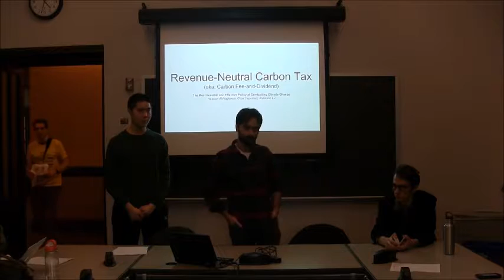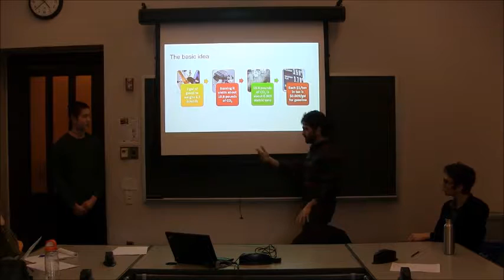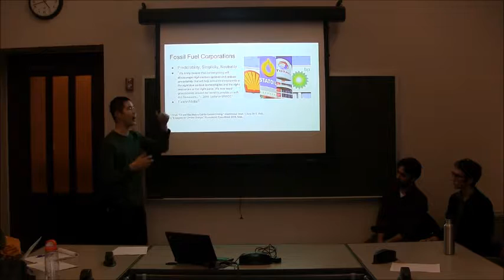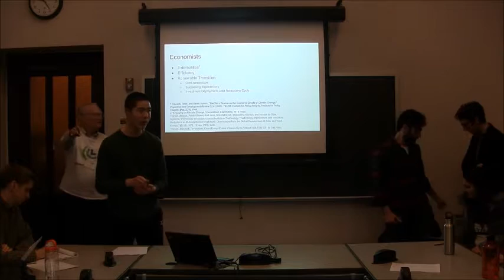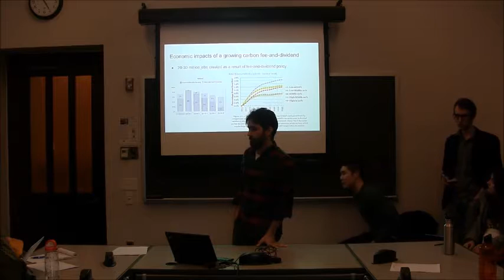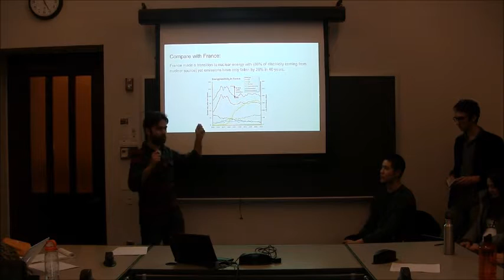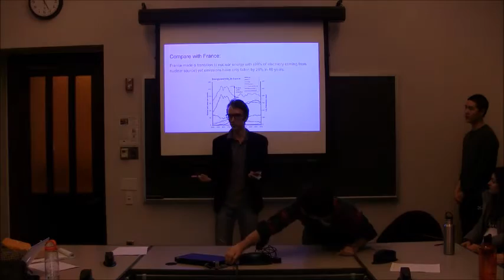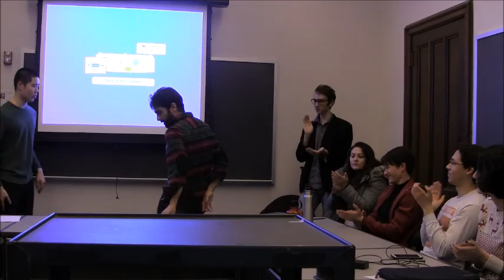Revenue-neutral Carbon Tax-March 6 Teach-In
Title: Revenue-neutral Carbon Tax: The Most Feasible and Effective Policy at Combatting Climate Change
Leaders: Hessam Akhlaghpour, Chaz Copeland, Jonathan Lu, and Jonathan Shi
Description: In this teach-in, we will discuss the feasibility and effectiveness of a revenue neutral tax on carbon emissions. Specifically we will discuss 1) why this proposal is getting support from Republicans, 2) how this policy will have a positive impact on the economy, and 3) how this is an effective policy at reducing carbon emissions. Our discussion will include members of the Citizens Climate Lobby (CCL), a grassroots organization committed to this making carbon fee-and-dividend a reality in America.